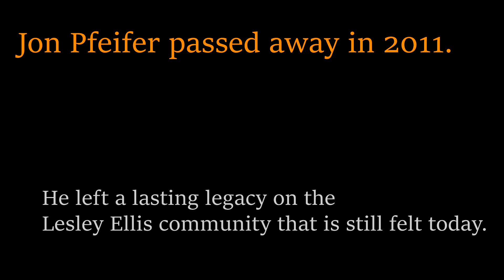Jon Pfeifer Memorial Fund